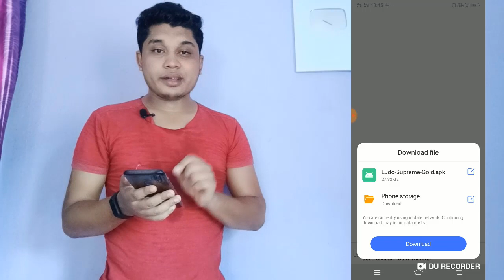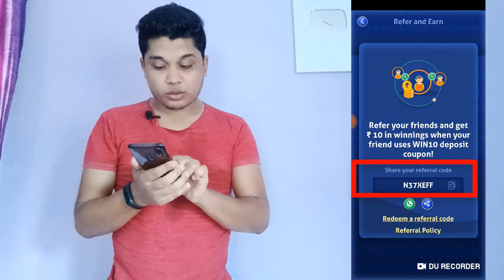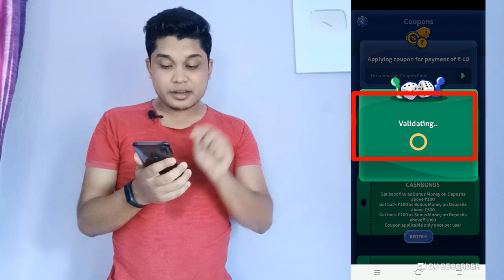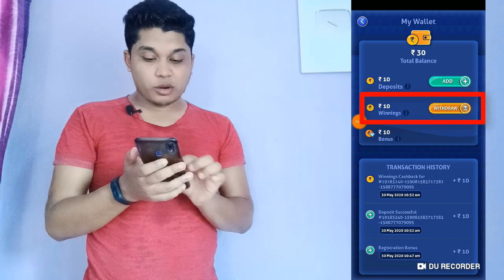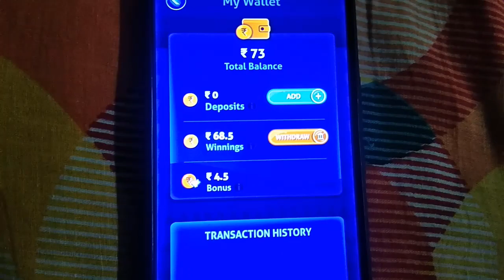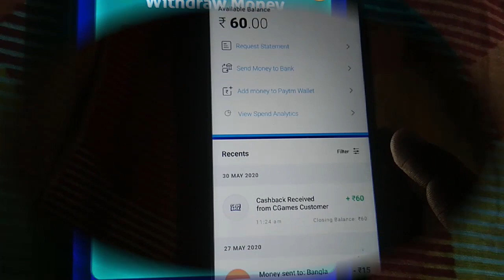RS.60 টাকা করে Paytm Cash Loot !! সেকেন্ডে পেমেন্ট দিচ্ছে !!2020Biggest Offer instant Paytm Cash app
Note- আমার প্রিয় ভাইয়েরা ..এই ভিডিওটি পুনরায় আপলোড করা হয়েছে কারণ YouTube এর সার্ভারের সমস্যার কারণে কারুর কাছে ভিডিও নোটিফিকেশন পৌঁছায়নি. তার জন্য আমি আপনাদের কাছ থেকে মাফ চেয়ে নিচ্ছি.

আমার প্রিয় ভাইয়েরা Like Target 225 দয়া করে পুরো করে দিবেন. Thank You.. Love You All.

1) APP LINK- Offer Expired

আমার প্রিয় ভাইয়েরা /বোনেরা দয়া করে ভিডিওটিতে লাইক শেয়ার করে দিবেন...যাতেকরে আগামীতে অনেক বড়ো বড়ো কাজ আপনাদের জন্য আনতে পারি. আমি জানি আপনারা আমার জন্য ইটা করবেন ধন্যবাদ ..

Note: The referrer will only receive cashback if the referee links their bank account and does a first UPI payment.
Earn Huge Profit With No Investment | How To
Earn Money Online
Description:-
Are you looking for ways to earn money online
without investment ?

Did you try to make money online before but did
not get success? Then no need to worry anymore!

Because we are showing you some of the best ways
to earn money online without investment which will help you to grow your income
very fast.
And yes, everything in this video is Absolutely
Free & will help you to earn money online without Investment.
This Video will explain You How to Earn Real
Money Online From Internet.
You can earn money online without any
investments if you follow these steps in shown in this video.
I'll explain you genuine way to Earn Money
Online Earning Tricks & Tips which you can use to grow your Online Monthly
You can earn Real Money Monthly from your HOME
using Internet Connection, I'll show you the methods with PROOF in HINDI. With
the Internet taking over a large part of our lives, more people are looking for
ways to earn money online to increase their financial inflows
So if you are looking to earn money online
without investment  then watch this video till the end.

ytm new offer back
paytm biggest offer
paytm add money back
paytm money biggest loot
new offer paytm new offer paytm today
2019 paytm new offer
march paytm money
aytm new cashback offer
Best Technical Video